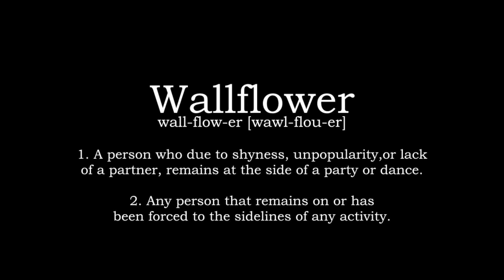The Wallflower Social Club [AS Film and Video EXAM PIECE]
Welcome to the first official meeting of
THE WALLFLOWER SOCIAL CLUB

This short film was created for my AS Film and Video exam. Thank you to all of the cast and crew!

CAST:
- Jodie Glover
- Eloise Levien
- Jason Larcombe
- Joe Marley
- Merry Chamen
- George Hunt
- Felix Townsend
- Alfie Golding
- Stan White
- Polly Sutcliffe

CREW:
- Zoe Robertson
- Aidan Darby

Written and Directed by Saffron Willmott